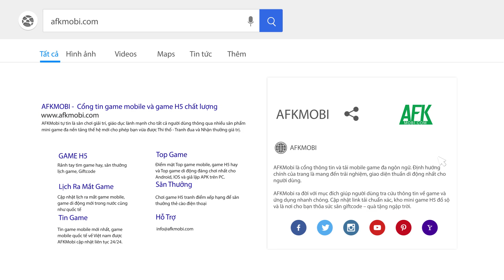Omnibattle game đấu Pokémon thời gian thực có đồ họa 3D cực đẹp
(Game nhập vai đấu Pet chiến thuật) Các tựa game Pokémon hoặc các game đấu thú khác từ trước đến nay đều sở hữu lối chơi theo lượt quen thuộc. Thế nhưng đến với Omnibattle do WMG phát triển thì bạn sẽ được chứng kiến các trận “thư hùng” giữa các quái thú ngay trong thời gian thực.